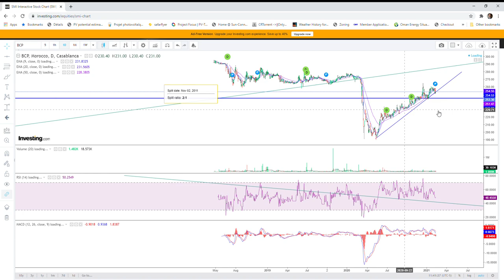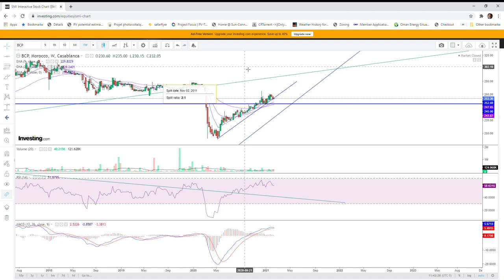Banque Centrale Populaire - Analyse Technique du : 15/02/2021